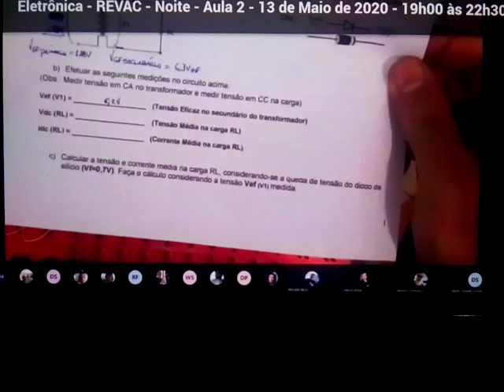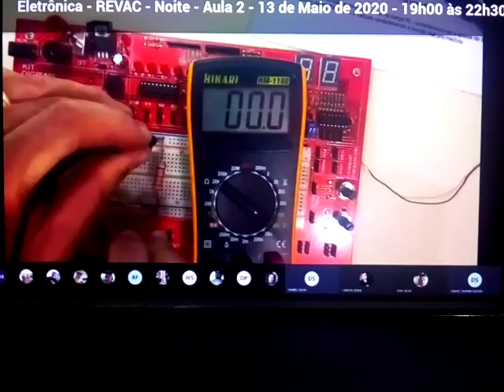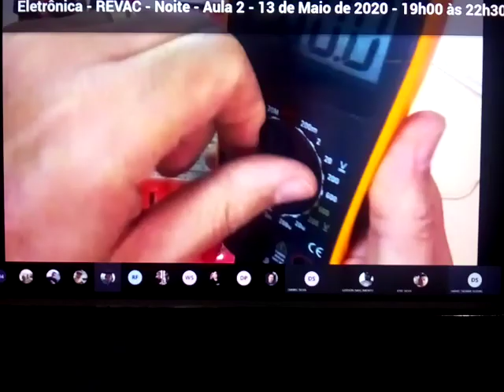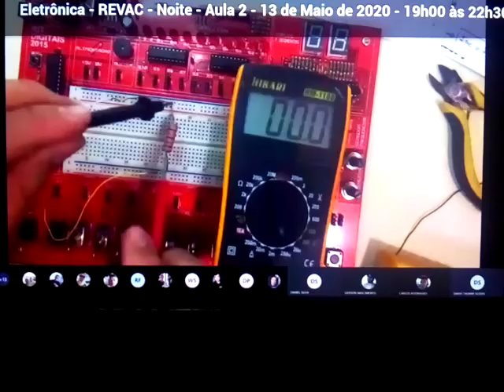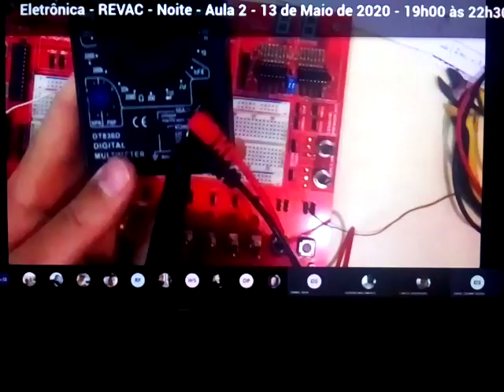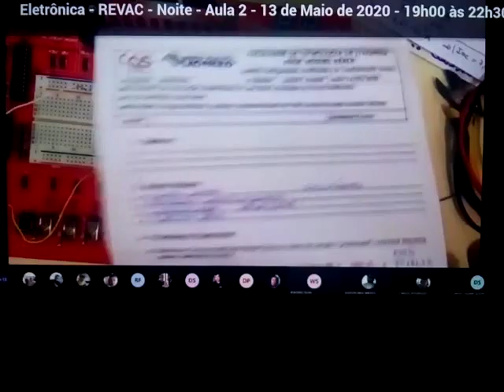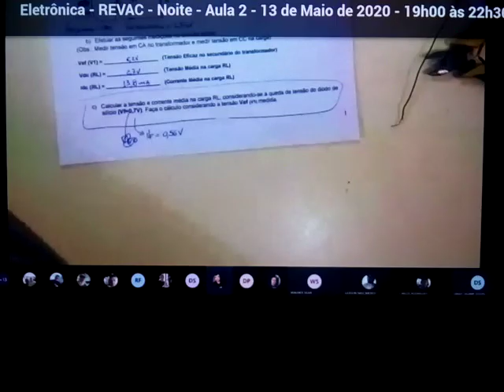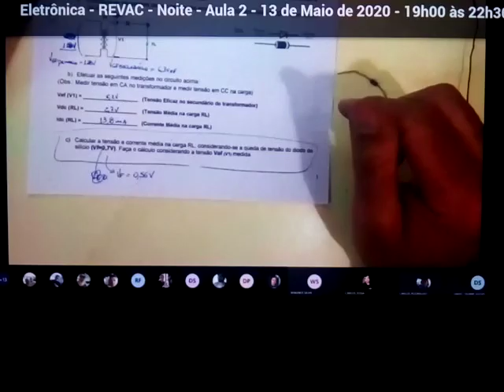Eletrônica. Aula 2. REVAC. Prof. David Tadami Suzuki.13/05/2020. Parte 3